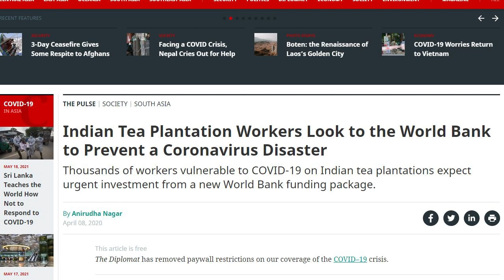HAPPY INTERNATIONAL TEA DAY | ENRICOS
Let’s take a moment to be thankful for our cup of Hi Top Tea
International Tea Day  is celebrated on May 21 every year to raise awareness on historical and cultural significance of tea. This year, it has become even more significant with the current pandemic causing a lot of distress and hardship to tea plantation workers and tea estates. A lot of hard work has gone in to bringing the tea to us and let’s be thankful for that!